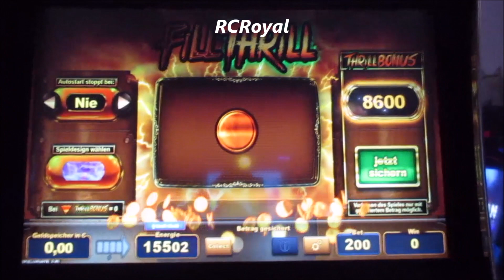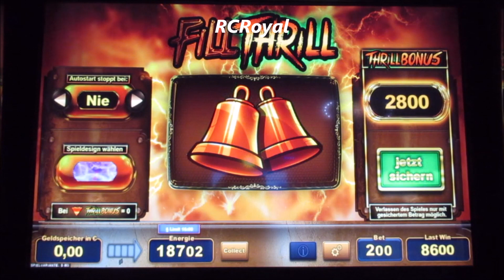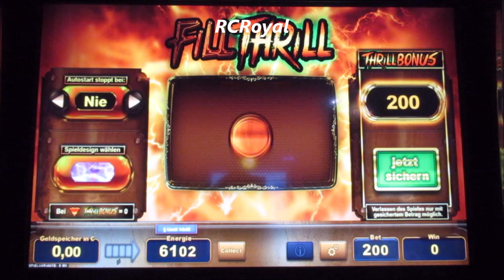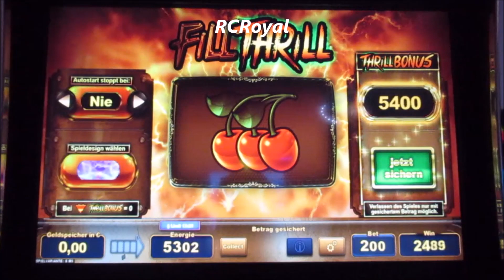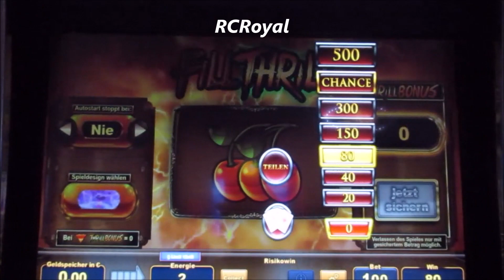Fill Thrill Risikospiel um den Jackpot! Volles Risiko auf 2€! Maximus Gezockt! Wie Alles Spitze